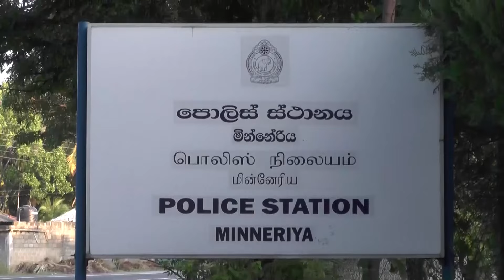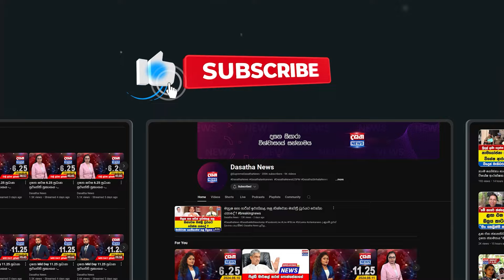ලංගම බසයේ ගැටුණු පෝලන්ත යුවළකට බරපතළයි